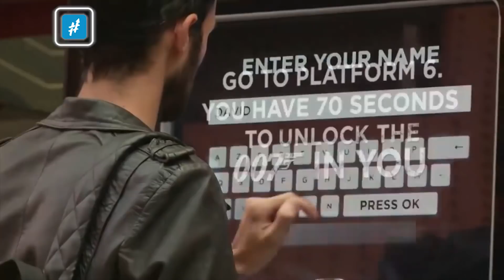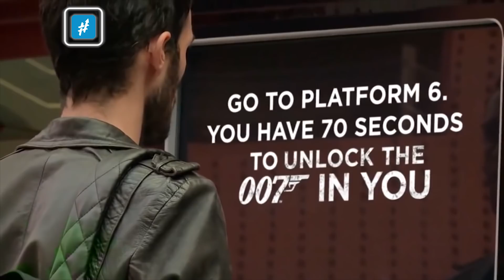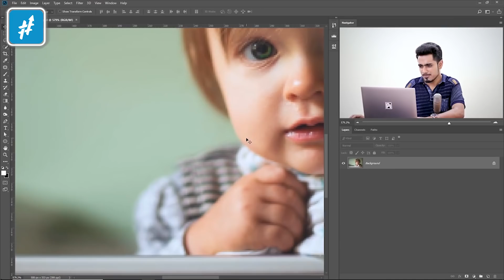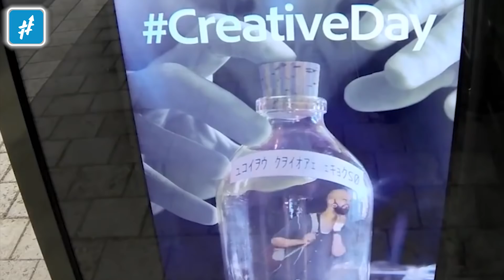Jika Kamu Bisa BERTAHAN Selama 100 DETIK, Kamu Dapat Uang $100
Persaingan bisnis yang semakin ketat, tentu membuat para pengusaha harus mampu berfikir cerdas untuk menarik perhatian para konsumen agar menggunakan produknya

Salah satu caranya adalah dengan menggunakan iklan atau promosi. Dan agar lebih mudah diingat, mereka juga menambahkan kreatifitas dalam promosi tersebut

Berikut ini adalah cara promosi paling kreatif, yang menarik untuk kamu tahu, tonton video berikut ini ya guys